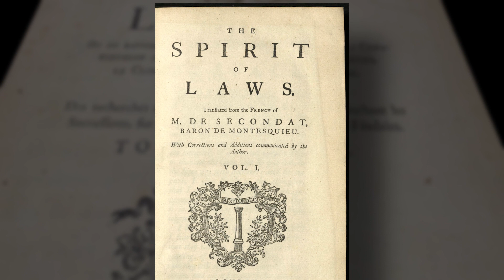Paul Carrese - Segment 2 - Why was Montesquieu venerated by the Framers of the U.S. Constitution?